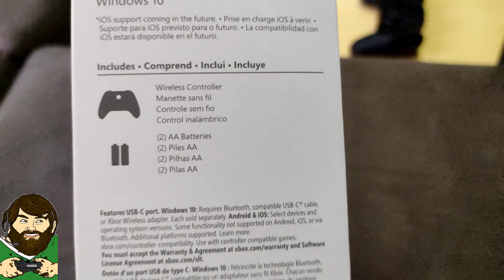UNBOXING PULSE RED🔴XBOX SERIES/PC/WINDOWS/ANDROID/IOS